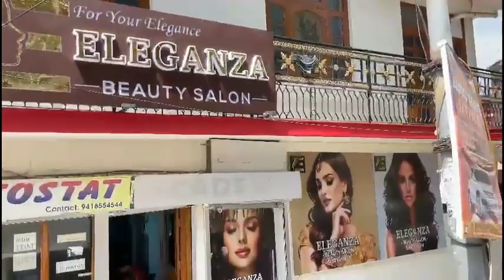सात दिन से अंधेरे में 67 घर, ट्रांसफार्मर जलने से लोगों को हुई असुविधा